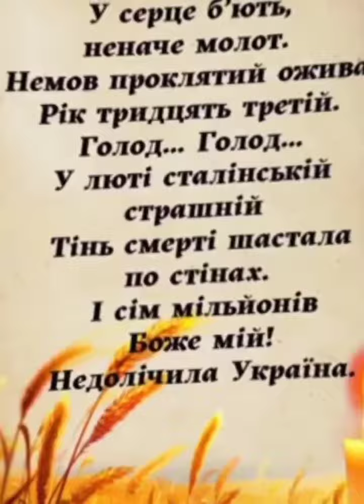До Дня вшанування пам'яті жертв Голодомору 1932-1933 років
До Дня вшанування пам'яті жертв Голодомору 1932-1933 років долучилася вся освітянська родина Навчально-наукового інституту менеджменту та психології ДЗВО "Університет менеджменту освіти" НАПН України